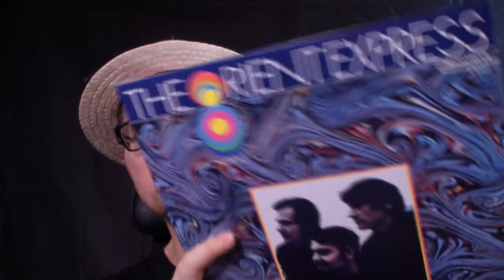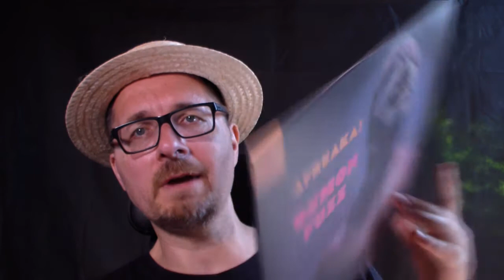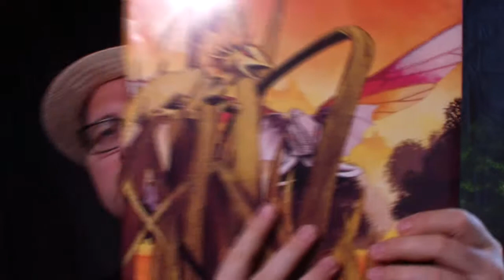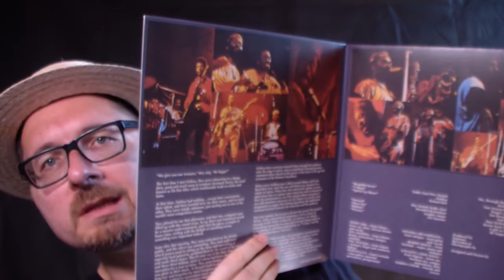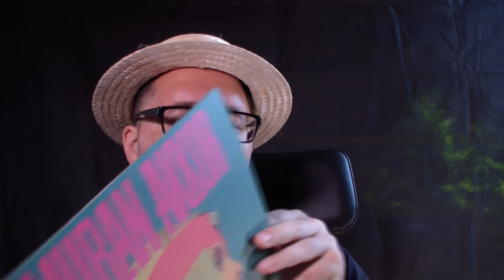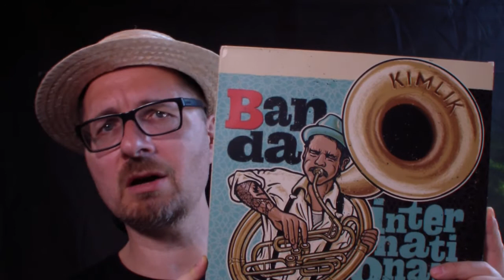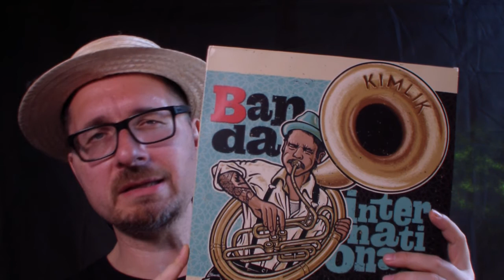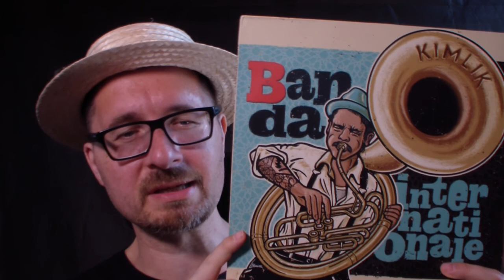VC - Vinyl Community - selection #82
Just some records I was spinning the last 2 days. Psychedelic, Afro-Beat, Anatolian Rock. You know the drill. Maybe you'll find some of them interesting.